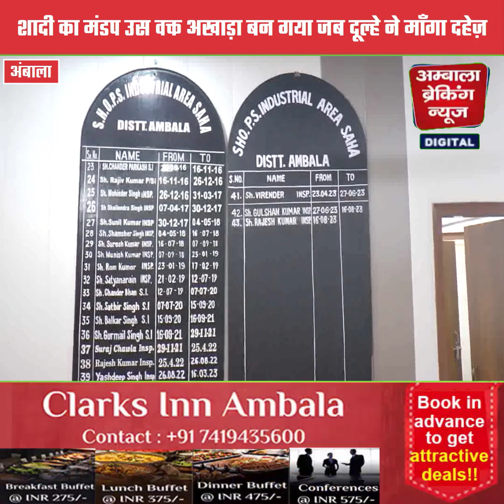दहेज़ में नहीं मिले 15 लाख नकदी और कार , विदाई के समय दूल्हा हुआ फरार